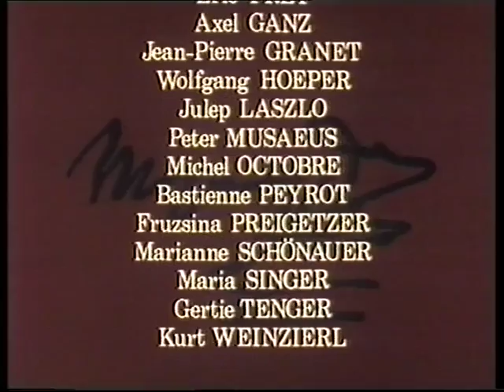MOZART de Marcel Bluwal avec Michel Bouquet et Jean François Dichamp épisode 1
Réalisation : Marcel Bluwal
Leopold MOZART : Michel Bouquet
Wolfgang MOZART (12 ans) : Jean-François Dichamp
Madame MOZART : Louise Martini
Nannerl MOZART : Anne-Marie Kuster
Empereur Joseph II : Daniel Ceccaldi
Téléfilm en six épisodes diffusé sur TF1 et plusieurs chaînes de télévision européennes en 1982